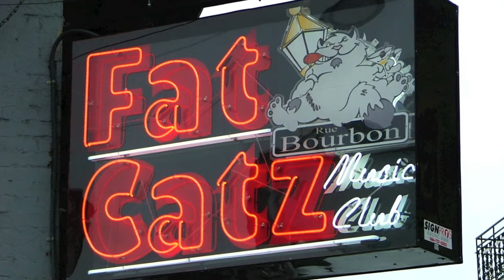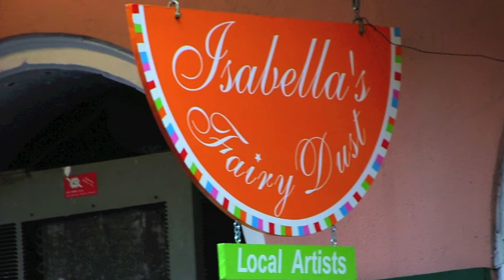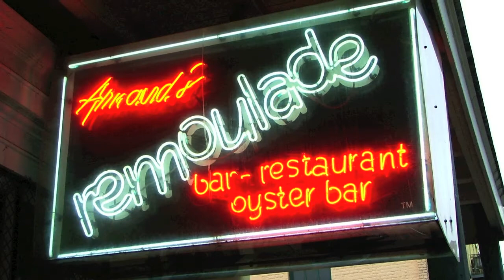Images Of Mardi Gras By Dan Drotar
Photos Taken from The Last Mardi Gras Before Katrina 2005 By Photographer Dan Drotar.
Soundtrack Going Down To The River By Mississippi Fred McDowell.